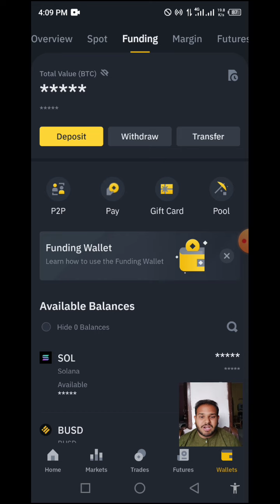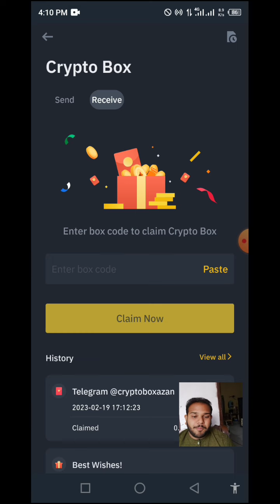Dent & sc coin code 2023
Es Naaye Video Main Hum Binance Ke 2 Naaye Box Dent Aur SC Coin Ka Crypto Box Share Karenge Video Ko Last Tak Dekhen